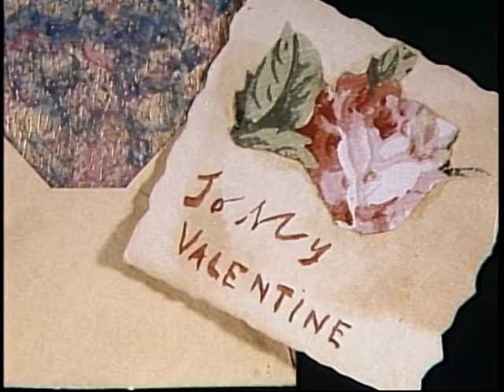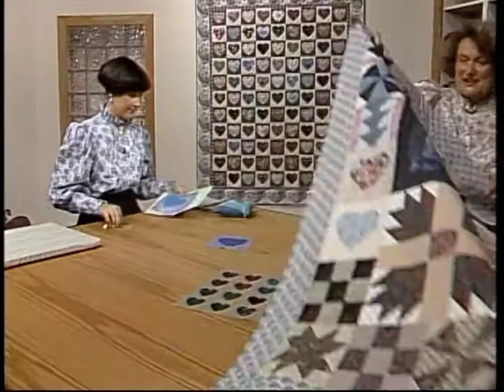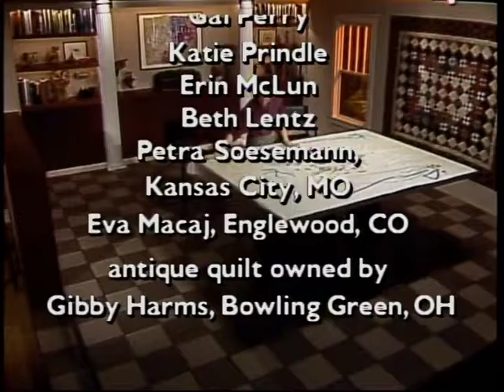WBGU Archives: The Great American Quilt: Hearts and Flowers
See how simple stitches and cloth have been combined in quiltmaking to create love letters to friends, family and spouses. Antique: Currants and Coxcomb, Demonstration: Hearts